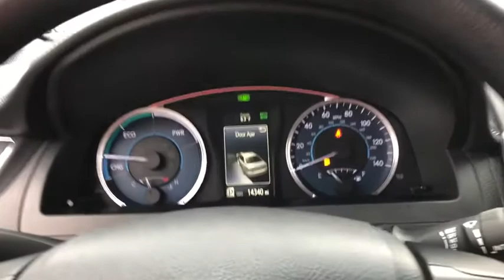2017 Toyota Camry Delaware, Powell, Westerville, Dublin, Galena, OH T201598A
Celestial Silver Metallic Used 2017 Toyota Camry available in Delaware, Ohio at Byers Toyota. Servicing the Powell, Westerville, Dublin, Galena, OH area.
2017 Toyota Camry Hybrid LE - Stock#: T201598A - VIN#: 4T1BD1FK2HU221613

Byers Toyota
1599 Columbus Pike

2017 Celestial Silver Metallic Toyota Camry Hybrid LE FWD 2.5L I4 Hybrid DOHC This Toyota Camry Hybrid has many features and is well equipped including.Odometer is 22663 miles below market average! CARFAX One-Owner. Clean CARFAX. 42/38 City/Highway MPGCertified. Toyota Certified Used Hybrids Details:* 174 Point Inspection* Powertrain Limited Warranty: 84 Month/100,000 Mile (whichever comes first) from TCUV purchase date* Limited Comprehensive Warranty: 12 Month/12,000 Mile (whichever comes first) from certified purchase date. Battery Warranty 8 years/100,000 miles (whichever comes first) from original date of first use when sold as new. Fuel Cell Vehicle Warranty 8 years/100,000 mile (whichever comes first) on key fuel cell components. Roadside Assistance for 1 Year* Vehicle History* Transferable Warranty* Roadside Assistance* Warranty Deductible: $50PLEASE VISIT US YOUR #1 E-COMMERCE DEALER IN CENTRAL OHIO.Internet pricing is subject to change and is Plus Tax, Title and $250.00 Doc Fee.Window Grid Antenna, Wheels: 7.0J x 16 Steel -inc: wheel covers, Variable Intermittent Wipers, Valet Function, Urethane Gear Shifter Material, Trunk Rear Cargo Access, Trip computer, Transmission: Electronic Continuously Variable, Tires: P205/65R16 AS, Tire Specific Low Tire Pressure Warning. This Toyota Camry has a dependable Gas/Electric I-4 2.5 L/152 engine powering this Variable transmission.*This Toyota Camry Hybrid LE Has Everything You Want *Strut Rear Suspension w/Coil Springs, Strut Front Suspension w/Coil Springs, Steel Spare Wheel, Sliding Front Center Armrest and Rear Center Armrest, Single Stainless Steel Exhaust, Side Impact Beams, Seats w/Cloth Back Material, Remote Releases -Inc: Mechanical Cargo Access and Mechanical Fuel, Remote Keyless Entry w/Integrated Key Transmitter, 2 Door Curb/Courtesy, Illuminated Entry, Illuminated Ignition Switch and Panic Button, Regenerative 4-Wheel Disc Brakes w/4-Wheel ABS, Front Vented Discs, Brake Assist and Hill Hold Control, Rear Cupholder, Rear Child Safety Locks, Radio: Entune Audio -inc: Entune multimedia bundle w/6.1 touch-screen display, AM/FM CD player, MP3/WMA playback capability, 6 speakers, auxiliary audio jack, USB 2.0 port w/iPod connectivity and control, advanced voice recognition, hands-free phone capability, phone book access and music streaming via Bluetooth wireless technology and Siri Eyes Free, Radio w/Seek-Scan, Clock, Speed Compensated Volume Control and Steering Wheel Controls, Proximity Key For Doors And Push Button Start, Power Rear Windows, Power Door Locks w/Autolock Feature, Power 1st Row Windows w/Driver And Passenger 1-Touch Up/Down, Passenger Seat, Outside Temp Gauge.* Critics Agree*KBB.com 10 Best Used Cars Under $20,000, KBB.com 10 Best Sedans Under $25,000, KBB.com 10 Most Comfortable Cars Under $30,000, KBB.com 10 Most Awarded Brands, KBB.com Best Resale Value Awards.* Visit Us Today *For a must-own Toyota Camry come see us at Byers Toyota, 1599 Columbus Pike, Delaware, OH 43015. Just minutes away!